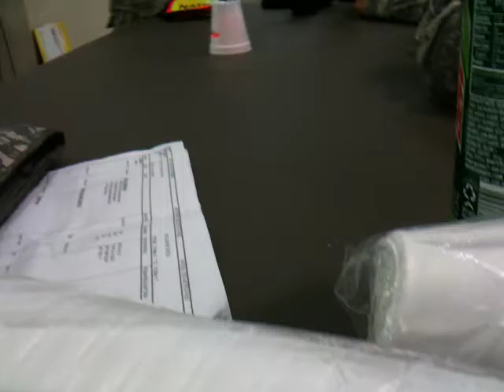fake chow hall scanner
us tricking my motor sergeant and a few other soldiers into scanning their i.d's in a foam cup with a flashlight stuck thru it...oh and a handheld radio that beeps..bonus at the end when our sergeant is amazed by scanner...if u been overseas u recognize the chow hall scanner